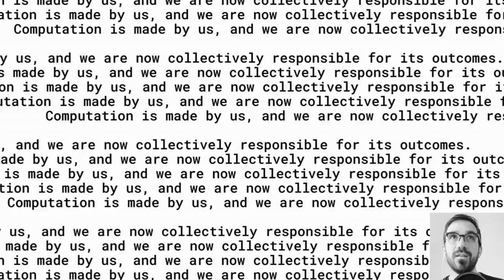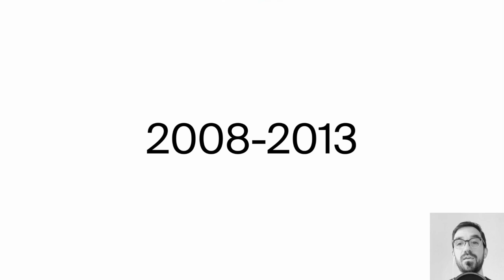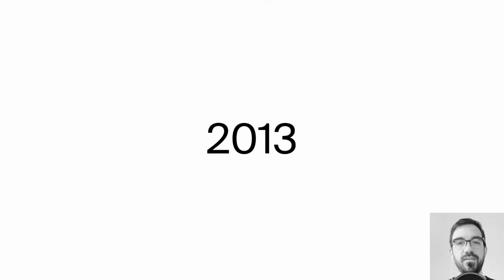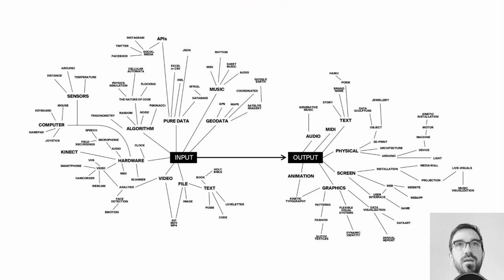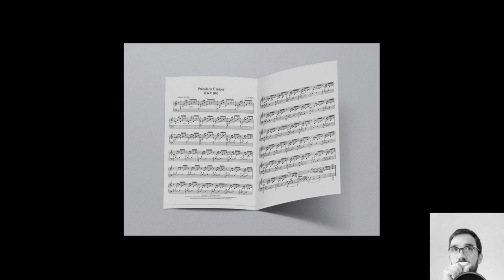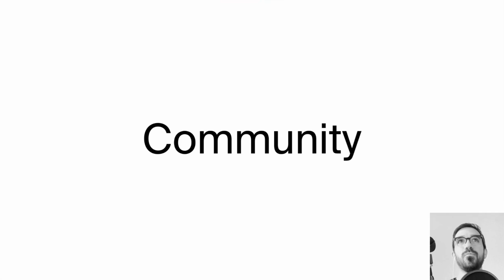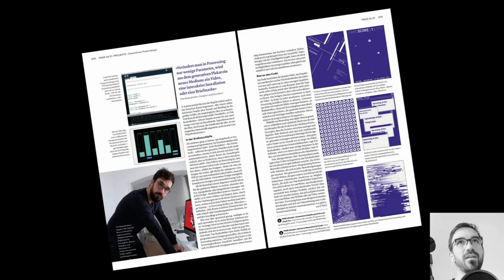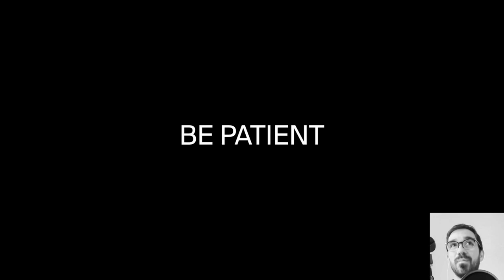My Talk at Zuibishe/China (January 2021)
Here's the talk i gave via the Zuibishe-platform ) that connects creative technologists from China. The session was streamed via WeChat on January 21st 2021.

And please, let me know what you think!